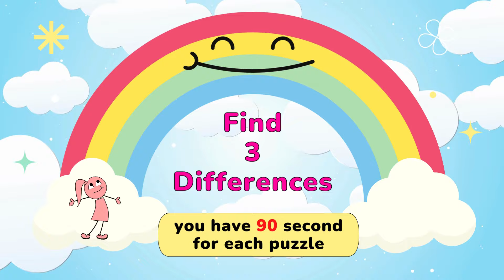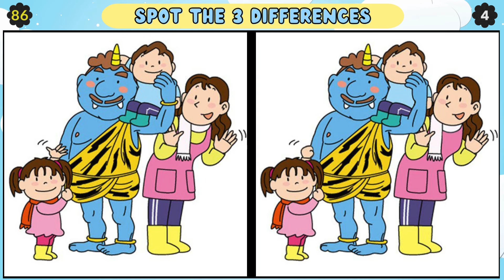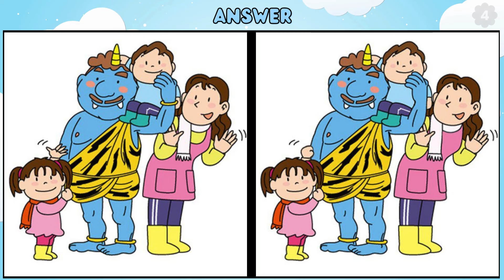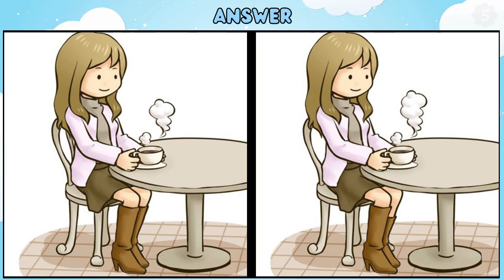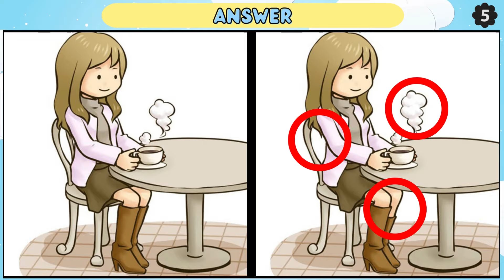Find the Difference: Can You Find Differences In 90 Seconds 【Spot the Difference】